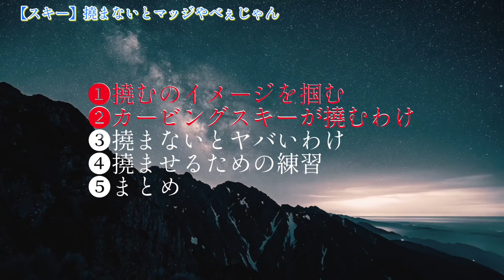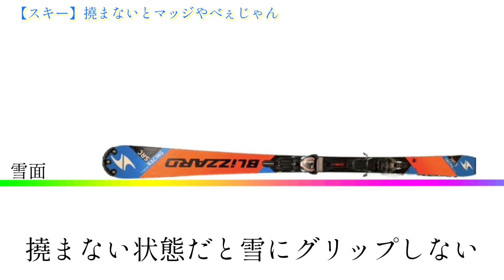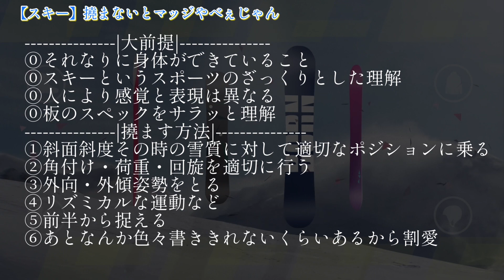【スキー】コレができなきゃ一生スピード制御不能で暴走します！スキーに正しく圧を与えて板の撓(たわ)みが使えないと雪にグリップしません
✅クラファンやります!ぜひご確認ください！

✅動画で紹介した関連動画
【スキー】出来なきゃ一生上達不可！最重要技術の"外向"を超絶詳しく解説！！自宅で身体で理解できる解説あり

専門用語用語意味不明って人は参考にしてください
超ざっくりなので細かい部分説明しきれてませんが大体のイメージは掴めるハズです。

ざっくりでいいので理解しましょう(^^)